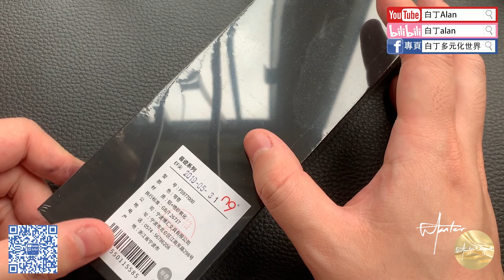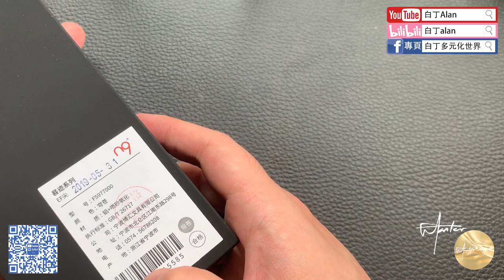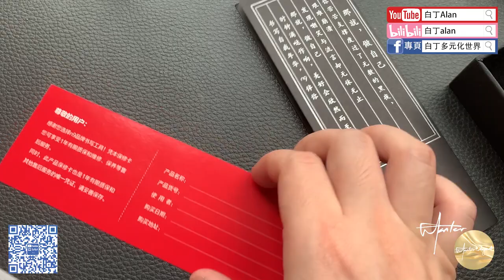Fountain pen review鋼筆評論 173 N9晷迹系列